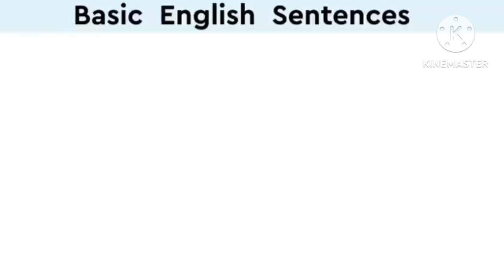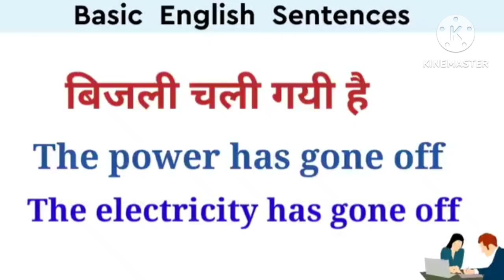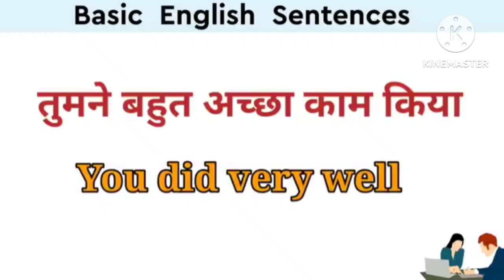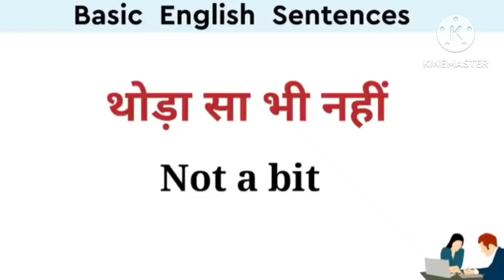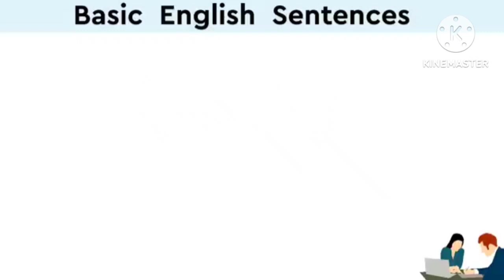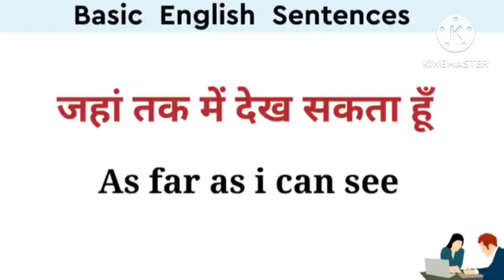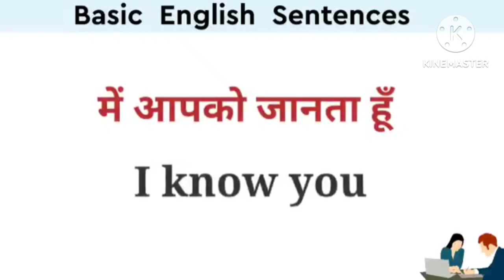Basic English Sentences